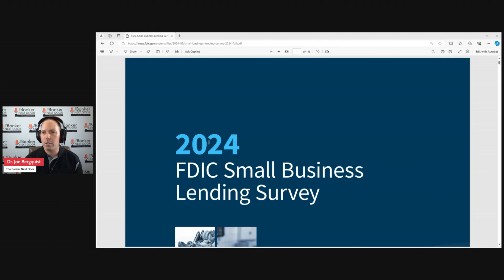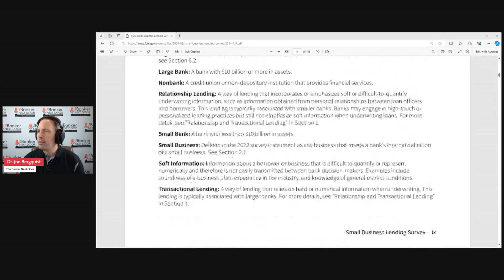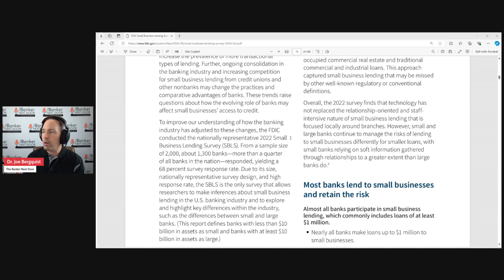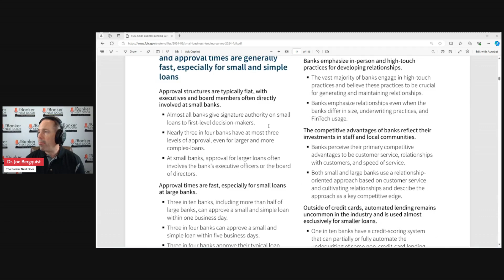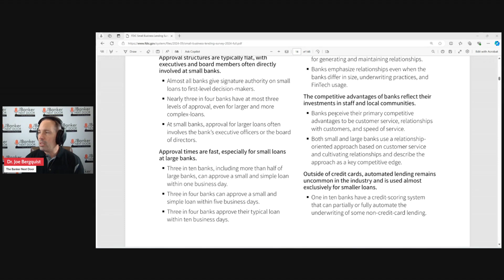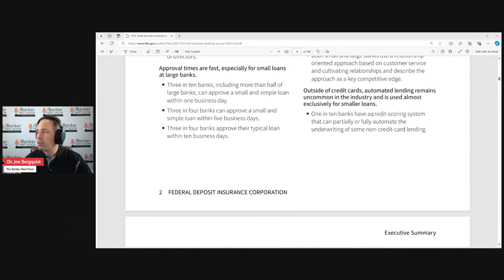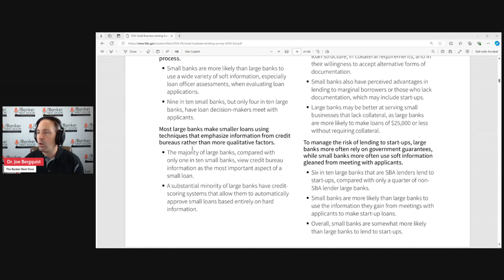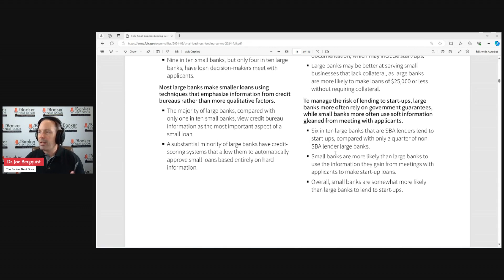Episode 243: Review of FDIC 2024 Small Business Lending Survey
This episode examines the FDIC 2024 Small Business Lending Survey. We go through the report and cover the key findings. Do small businesses still prefer banks? What impact is technology having? Do customers still value relationships? These are just a couple of the topics covered in the key findings. A link to the report is included below.

Link: FDIC Small Business Lending Survey 2024